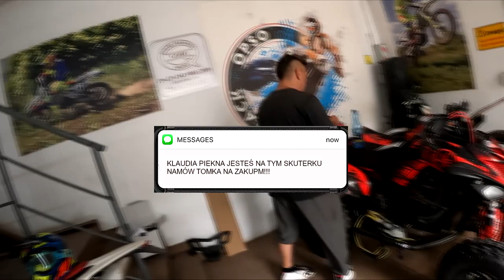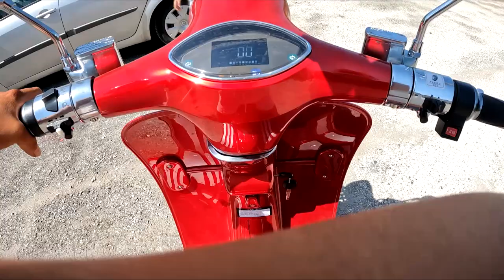UZBIERAŁA KASĘ NA SKUTER ! TEST PRZED ZAKUPEM